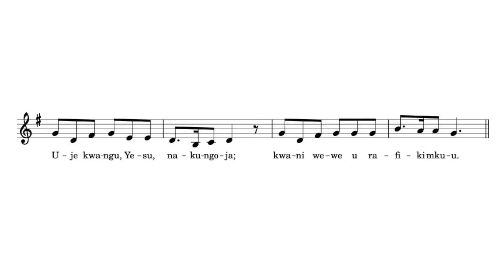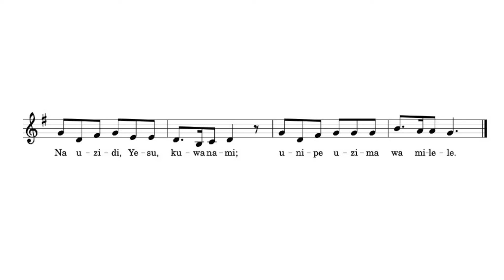🎵 Roho yangu inakutamani || Tumshangilie Bwana II (9 - 14) || MUSIC SHEET